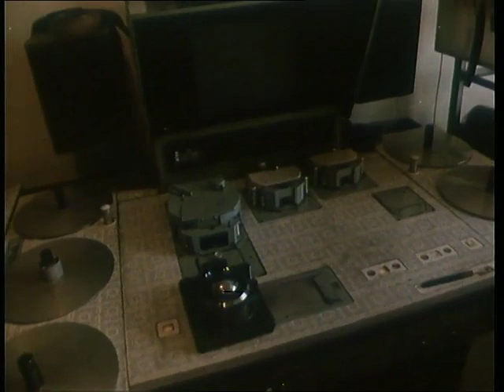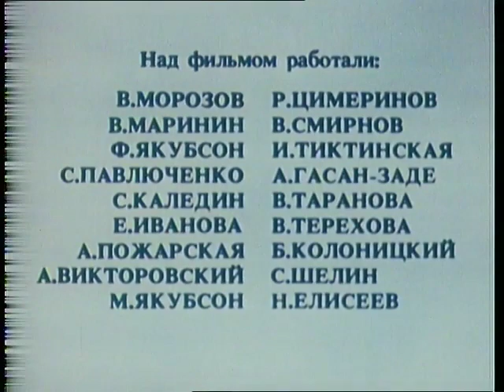События сентября-октября 1993 года в Москве. "Увертюра" - фильм Феликса Якубсона 1994 г.